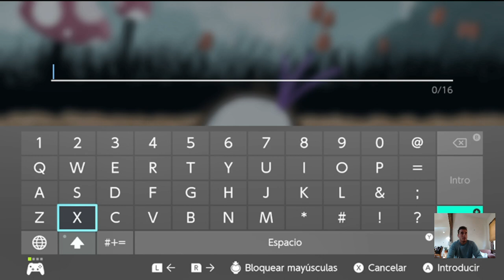[IMPRESSIONS] Minabo - A walk through life (Nintendo Switch)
Des del 28/04/2023, ja tenim disponible a Nintendo Switch la nova aventura de Devilish Games anomenada Minabo - A walk through life. Lluny d'un joc de paraules graciós i que ha catapultat el nom de la desenvolupadora fins a extrems insospitats, el joc ens proposa un viatge de simulació social en què caminaràs per la línia de la vida mentre el teu nap creix i prospera (o no) en les seves relacions socials. En aquest nou vídeo pel canal de Youtube de NintenhypeCat, el Roger (RodoYT) us ofereix les primeres impressions d'aquest nou títol que, a més, podeu gaudir 100% en català!

Havent de construir el nostre cercle social mentre cuidem les relacions importants per a nosaltres, a Minabo no hi ha dues vides iguals. Hi ha milers de formes de superar el dia a dia i cap mètode és el correcte! Simplement... viu com et vingui de gust i assumeix les conseqüències de les teves decisions quan et podreixis. Canviaries alguna cosa del teu passat? Què hauria passat si no haguessis estat un cretí amb aquell amic de la infància? I si haguessis passat més temps amb la família? Minabo - A walk through life et permetrà descobrir-ho si decideixes tornar al passat en comptes de començar una nova vida.

◉ Compra el joc a l'eShop de Nintendo Switch!